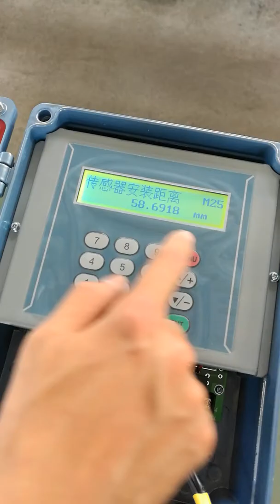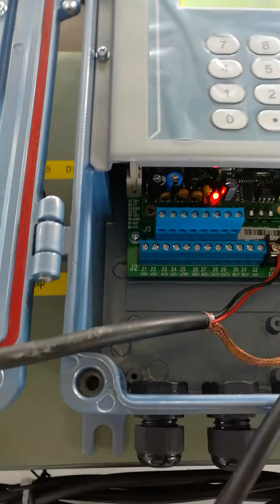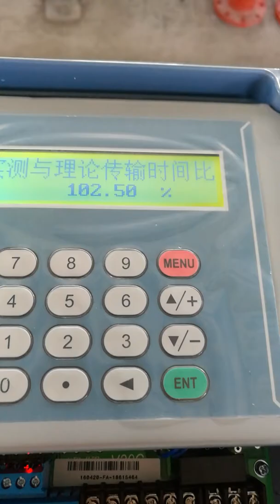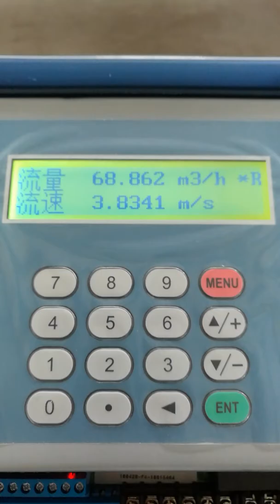ultrasonic flow meter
setting of ultrasonic flow meter